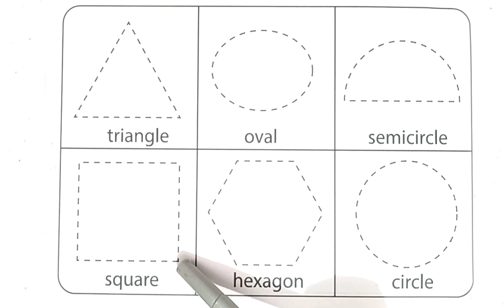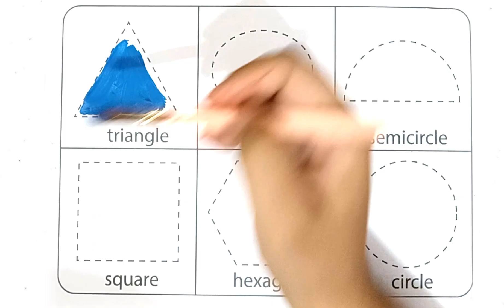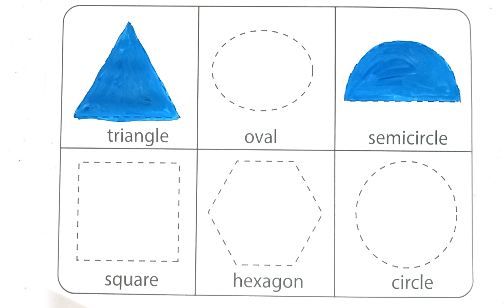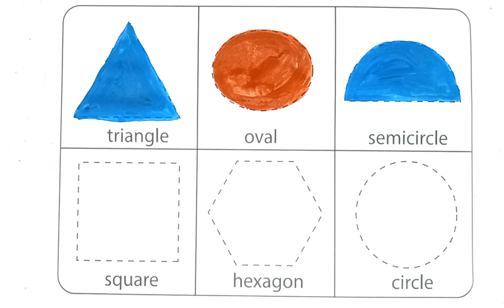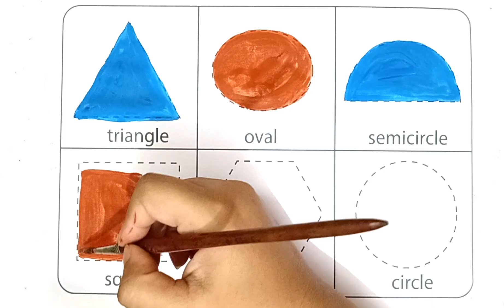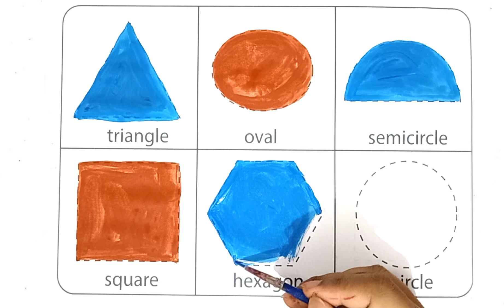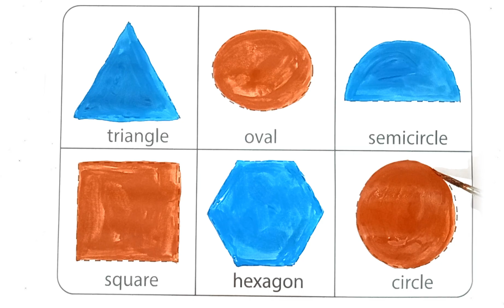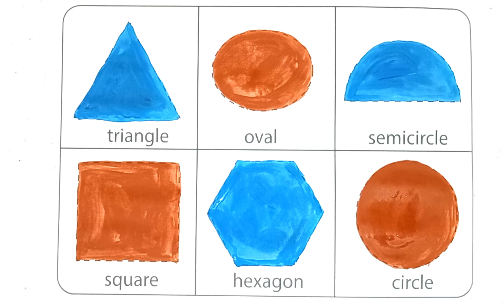Shape Adventure for Kids | Fun Songs and Dance with Shapes!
Welcome to Drawing For Baby,
Get ready for a fun-filled journey in Shape Mania Adventure! 🎉 In this exciting video, kids will learn all about shapes while singing, dancing, and having tons of fun! From circles to squares, your little ones will discover how to identify different shapes through interactive activities and catchy songs. Perfect for toddlers, preschoolers, and young learners, this educational adventure will keep them engaged and entertained!

👧🧒 Benefits of watching this video:

Learn different shapes in a playful way
Improve shape recognition skills
Encourage movement with dance and music
Ideal for toddlers and preschoolers
Join the fun now and help your kids get ready for school with this educational shape video!